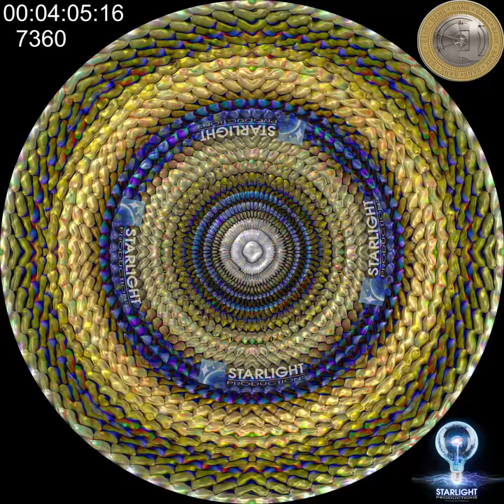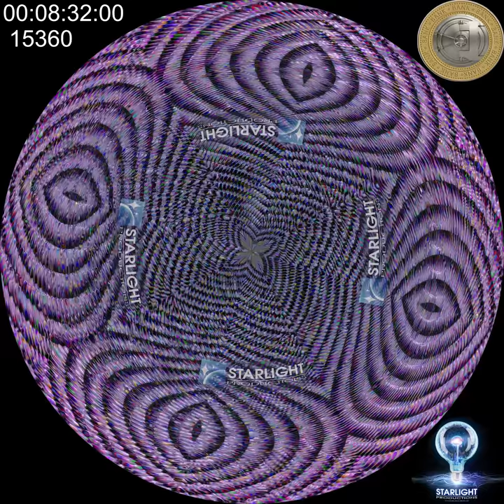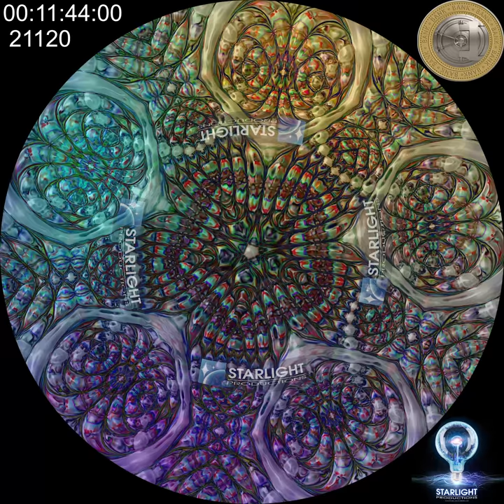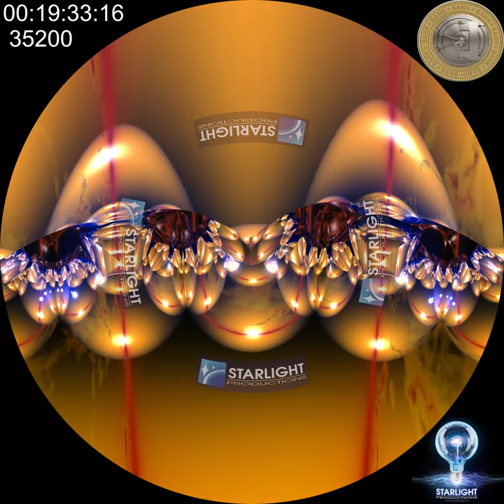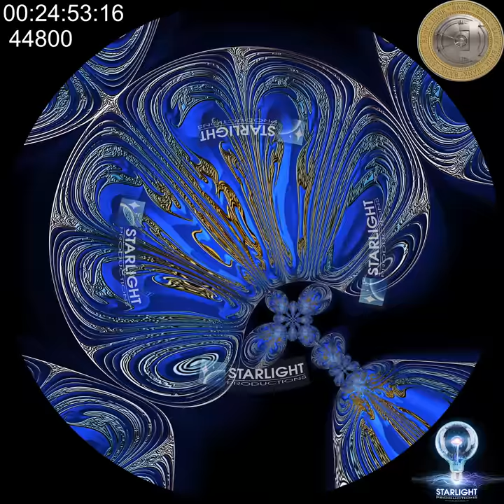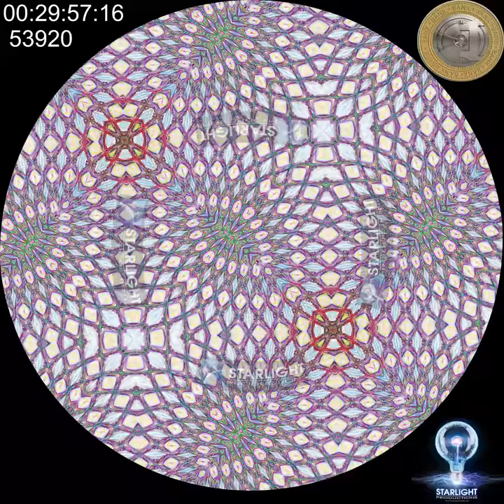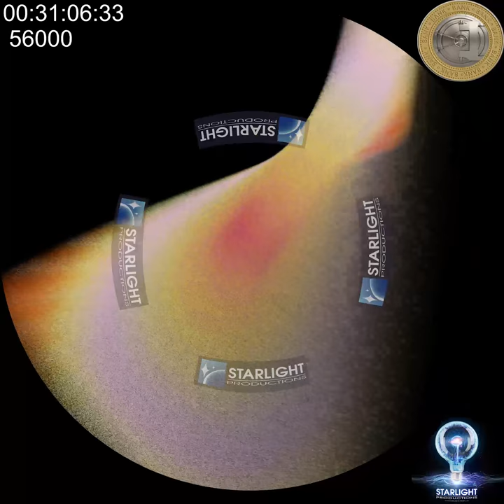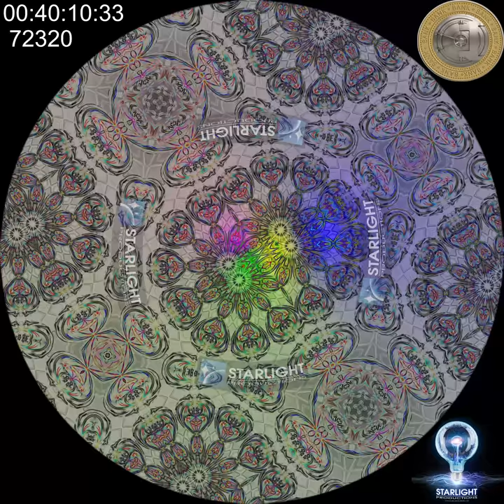Wish You Were Here